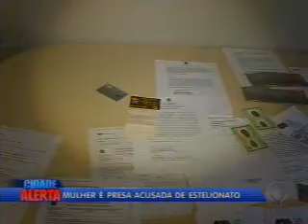Mulher á presa acusada de estelionato